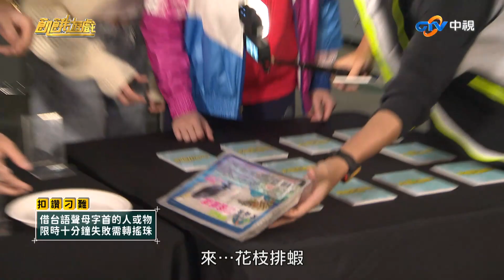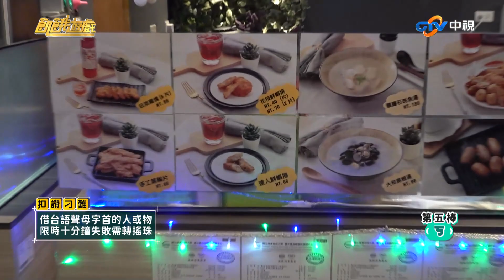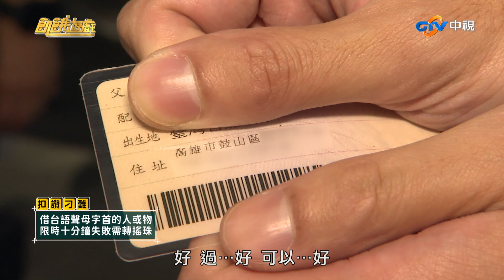台語聲母借物大賽大歪樓！要賈斯汀借一位小姐結果回來「複數S」／孫協志 王仁甫 許孟哲 蔡黃汝 峮峮 賈斯汀 宋家豪 劉心語 張文綺 潘慧如／EP320_ 20230312【精采片段】